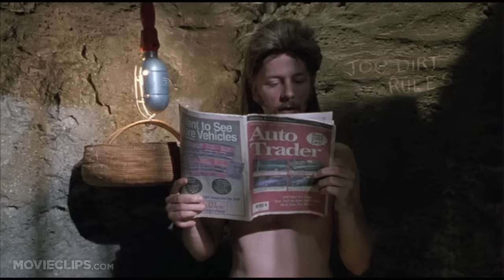It Puts the Joe Dirt in the Hole - Joe Dirt (6/8) Movie CLIP (2001) HD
CLIP DESCRIPTION:
When he visits Buffalo Bob (Brian Thompson), Joe (David Spade) lands in a dungeon reminiscent of "The Silence of the Lambs."

FILM DESCRIPTION:
As the title character of Joe Dirt, David Spade plays a "white trash" janitor at an L.A. radio station, whose mullet hairdo is just one of many personal oddities that make him the object of much ridicule. And the sanitation gig is just the most recent of Joe's many incarnations during a tumultuous life, which got off on the wrong foot when Joe was abandoned at the Grand Canyon by his parents as a young child. After stumbling into the on-air studio, Joe steadily recounts the sad and comical story of how he cared for himself and journeyed around the country trying to relocate his family, all while being prodded, teased, and eventually embraced by a sarcastic deejay (Dennis Miller) and a rapt listening audience. His travels involve stints selling fireworks, wrangling alligators, riding aloft in a car dealership display balloon, and being held captive by a Silence of the Lambs-style serial killer. Despite numerous setbacks and bruising physical injuries, Joe emerges from each episode with his spirit intact as he searches optimistically for his roots, and eventually for the chance to return to the one place he was accepted -- a rural farm where the girl of his dreams (Brittany Daniel) awaits. The directorial debut of Dennie Gordon, Joe Dirt was produced by Adam Sandler's production company, Happy Madison, and features musician Kid Rock, also debuting, in the supporting role of Joe's rival.

CREDITS:
TM & © Sony (2001)
Cast: David Spade, Brian Thompson
Director: Dennie Gordon
Producers: Jack Giarraputo, Adam Sandler, Ira Shuman, Robert Simonds
Screenwriters: David Spade, Fred Wolf